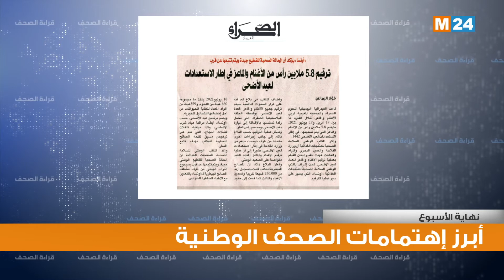قراءة في أبرز عناوين الصحف اليومية الوطنية